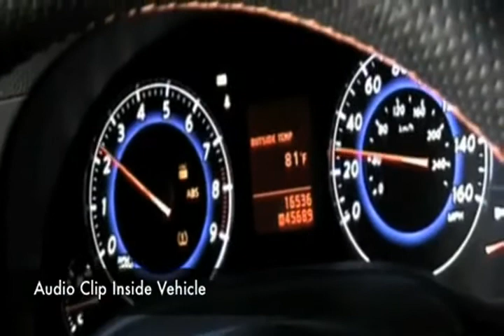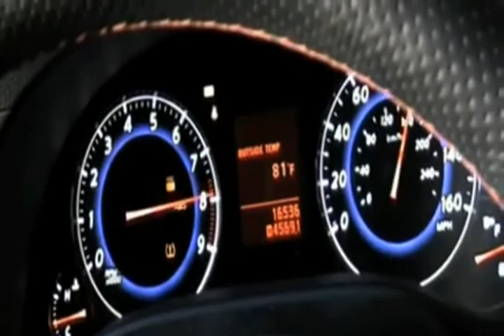Stylin' Trucks presents: Takeda Infiniti Air Intake System, from Advanced Flow Engineering